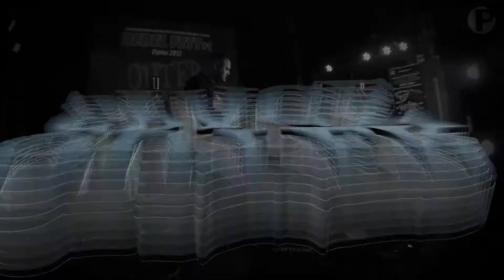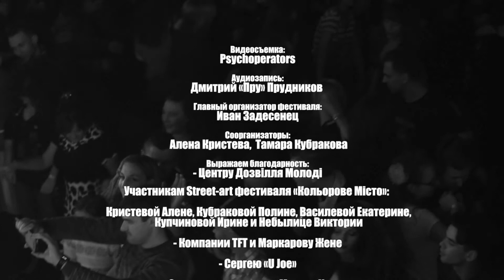REBEL FEST #1 Sumy 2012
снято и смонтировано PSYCHOPERATORS CREW.